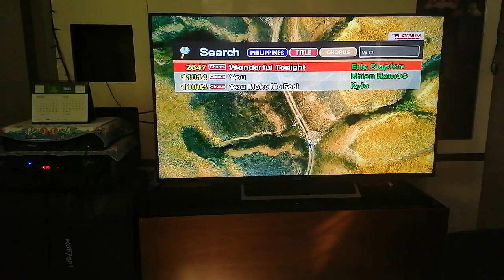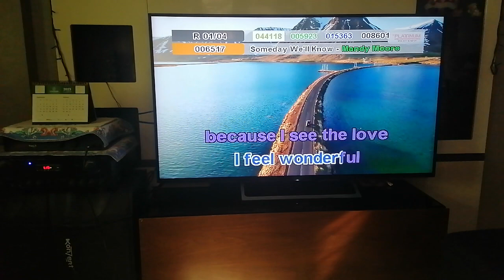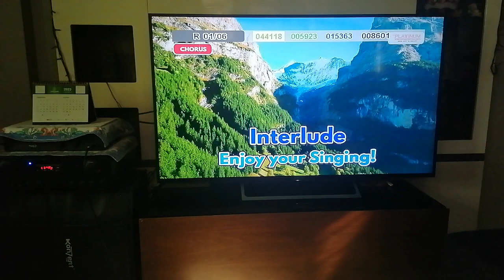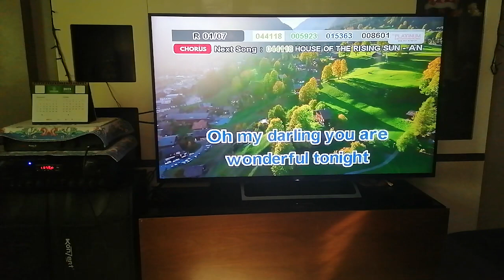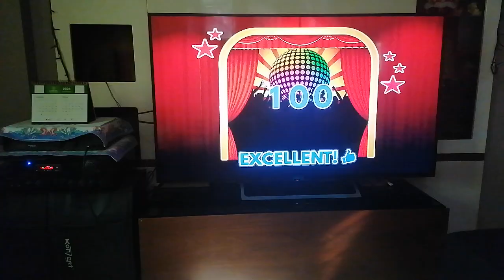2647 - Wonderful Tonight - Eric Clapton (Karaoke Cover)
Composer: Eric Clapton
Score: 100
BGV: View

Please read this. Importante 'to:
1. Find the community tab post with "SONG REQUEST IS NOW OPEN". Requesting in other community tabs will have the request comment deleted.
2. Format: Number (optional) - Title (required) - Artist (required). The song's number is only optional, but it is still highly recommended to put the song's number, so I can easily take note of it. (Example: 1275 - Ipagpatawad Mo - VST & Co.)
3. Requesting the BGV is NOW allowed (View and 3D only)
4. Melody CAN NOW BE REQUESTED.
6. No rude comments. Requesting rudely will not only have the requests denied, the comment itself will also be deleted.

VOLUME: 94